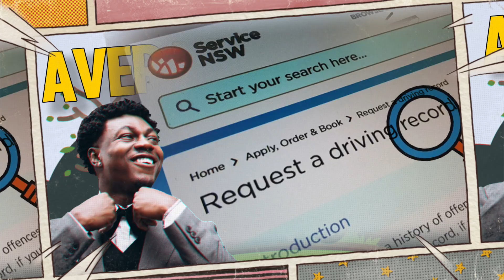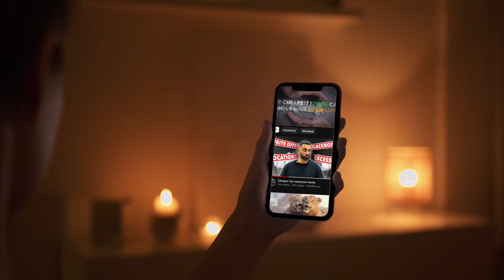Chula Vista CA's $86/M😱 Secret to CHEAP Car Insurance!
🚗 Drivers in Chula Vista are paying around $2157 per year for full-coverage car insurance, but you don't have to! By shopping around and comparing quotes from various companies, you can save BIG! 💰

In this video, we Chula Vista down the 🤝cheapest car insurance companies👌 for different age groups in Chula Vista

💡 Key Highlights:
- Smart tips to save on your car insurance in Chula Vista 🎯